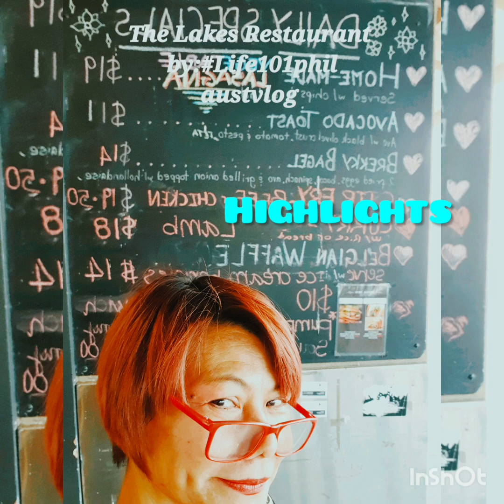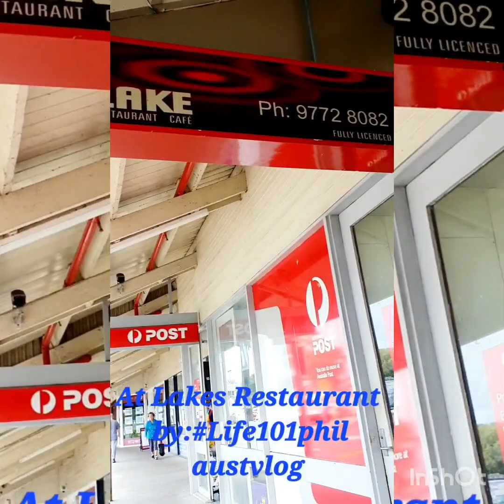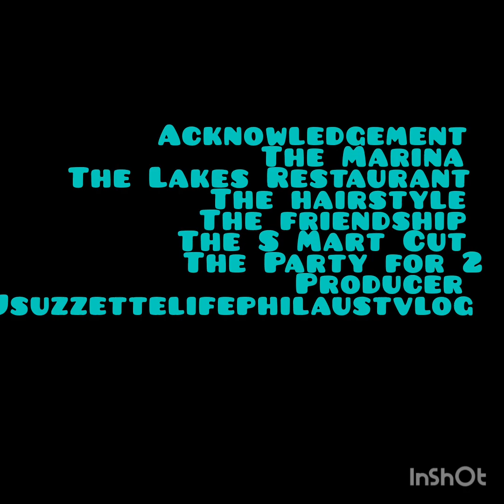BobcutHairstyle of Smart Cut Salon P. Lakes friendship with Alyssa Acunia partyfor2 Teams MKAU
The new Bob Cut hairstyle  Before and after With my new hairdresser
" Nicole " from Smart Cut
Hair Salon
Patterson Lakes Victoria Australia

The sweet treats
The Lake Restaurant
Patterson Lakes
Hello to
Phong & Jake

The friendship
with Alyssa Acunia
girl's night In @my office
Plus The Cove Hotel
Patterson Lakes

The Teams of life101philaustvlog/

Hello everyone and welcome to my backyard
The Patterson  lakes,
in Victoria  Australia

My name is Joanna the owner of Maskarakreationsaustralasia/ MKSLMK
Australia

The business in the field of INTERIOR  DECORATOR
Re Styler and
Re designer
Based in Melbourne Australia
and also I am the founder of our Utube channel the Life101Phil
Austvlog

This channel is all about life in general and of course it consist of my teams PROGRESSION
THE PERA  PARAAN recipient
The small business capital starter kit from Australia to give this teams a CHANCE TO CHANGE their lives even just a fraction
of it.

As part of our anniversary celebration this year
We are running the competition regarding the small business operation mainly based in
Lapaz
Molo
And C.B.D. OF ILOILO CITY PHILIPPINES

How to be eligible?
It's easy...

1.) Send invites to Maskara Kreations FB accounts

2.) Nominee your business and the location with the details of your business

4.) Tell us on why you would like to participate in our competition

5.) Once you are eligible our agent or teams in ILOILO CITY  will contact you to set the interview during our blogging about ILOILO CITY PHILIPPINES  on

6.) Once you are eligible for interview with the right answer, you can be the winner by our teams to see you during  the interview and the prize will be given on the spot.

Prizes that allocated to those who give us the bright and the right answer during the interview can win the prize as follow

first prize = 2,000 pesos
Second price = 1,000 pesos
Third price = 500 pesos x 2

Plus your small business will be promoted from Australia for free and encourage to have more pedestrian/ customer in your local area?

So, good luck guys!
The early birds catches the worms?
Be quick and registered your small business now.

Follow our pages Maskara Kreations Australasia
And

May the best small business category wins!

Good luck!

YT channel Life101philaustvlog/ Maskarakreationsaustraliaasia

We are thankful for your attributes and support regarding the promotion/ blogging of the Country's tourist attractions  of  Australia and Philippines
Plus other Countries

From Australia we are sending our greetings and gratitude to all of you and
FROM all of my teams

THE RECIPIENT OF MY
" THE PERA PARAAN " PROJECT
SMALL BUSINESS CAPITAL STARTER KIT FROM AUSTRALIA TO THE COUNTRY OF PHILIPPINES + OTHER COUNTRIES
SINCE 2016
Continuing on helping the deserving ones

MKA FOOD 2GO = Airesha Casuncad Candolita
Aklan City Philippines

MKJ2 ONLINE
TRADING = Jinky Casimero Gustilo
Aklan City Philippines

MKR FRESH PRODUCE Online Trading = Rebecca Gustilo
Lapaz Iloilo City Philippines

MKS FRESH PRODUCE= SANAYA HADE FLORES PORCADILLA
Sultan Kudarat Mindanao Philippines

MKM = Maycel Panes
Online Trading

MKS1 FOOD 2GO = Scarlette Juanillo
Aklan City Philippines

MKS2 FOOD 2GO = Shirley De Castro
Oton Iloilo City Philippines

MKJR FOOD2GO= Rhoniel James Bungabong
With
New team
Maritacunanan Palmiery

MKAU  BLOGGER = MASKARA KREATIONS AUSTRALASIA

MKJ PIGGERY = JESUS MANDANTE
Guimaras Island Philippines

SSMM/ SENIOR SALES MARKETING MANAGER / blogger
ROMNICK CANDOLITA
Aklan City Philippines

H.S./ HEAD OF SECURITY/ blogger
EMANUEL FELIZARTO

MORE NEW TEAMS TO COME!

Also thank you to all the Countries who participated and supported us from day 1
To the country of
JAPAN
U.S.A.
EUROPE
ASIA

WE WELCOME YOU ALL TO OUR YT CHANNEL

THE CHANNEL
ABOUT LIFE IN GENERAL BUT NOT LIMITED.